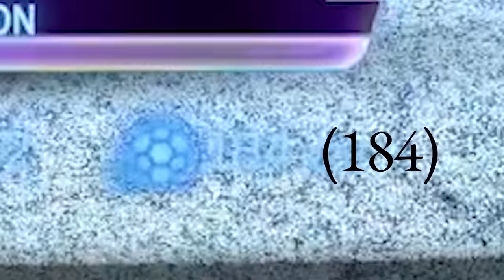Scoring a Goal for Every Letter of the Alphabet (Level - HARDCORE)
Thanks to @Thanovic for the inspiration/idea! Here's his version of this concept.

Camera Settings
Field of view - 107
Distance - 280
Height - 100
Angle - -3
Stiffness - 0.3